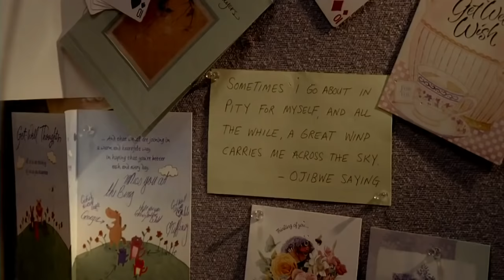The Sopranos - Bobby Bacala, a professional marksman